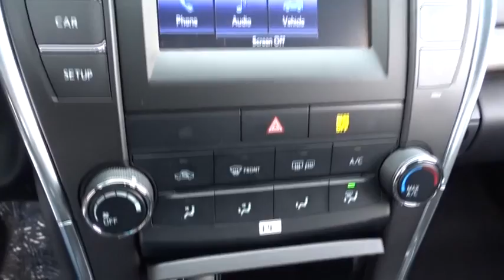2017 Toyota Camry Countryside, Oak Lawn, Calumet city, Orland Park, Matteson, IL 17761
2017 Toyota Camry

6941 South Western Ave.